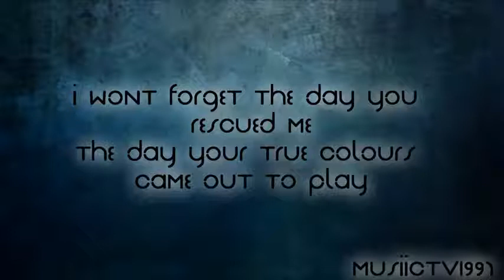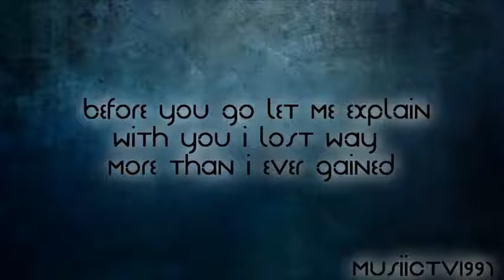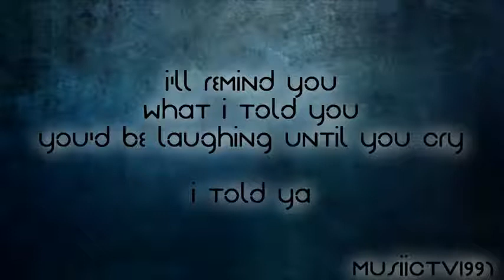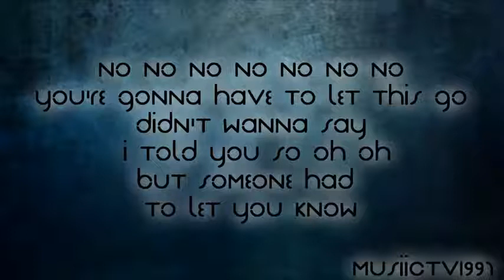Faydee Laugh Till You Cry Lyrics On Screen 2012 YouTube